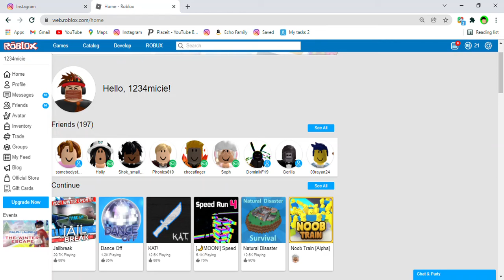Lol i have the 2016 roblox again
BRING BACK OLD ROBLOX
haha u guys mad i have this roblox